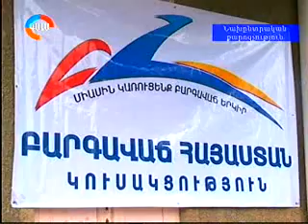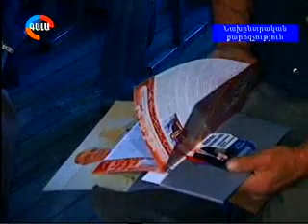Qaroz Gala 21.04.12 S. Balasanyan